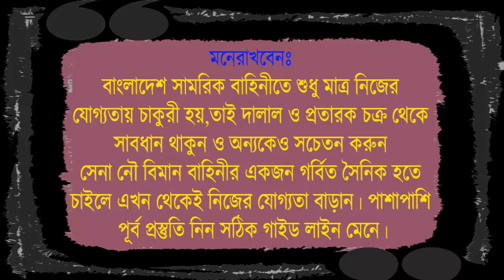সেনাহিনীর মাঠের শারীরিক কার্যক্রমে কি হয় ! Bangladesh army physical test ! আর্মি ভিডিও